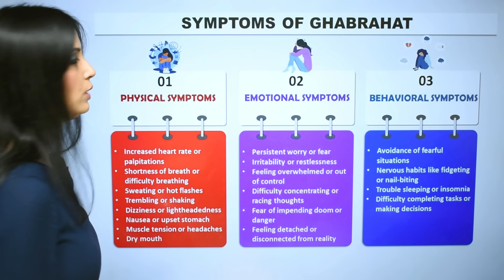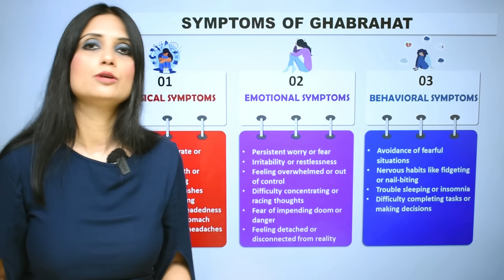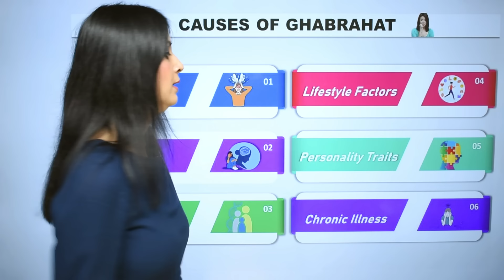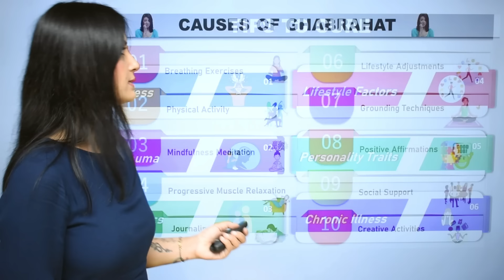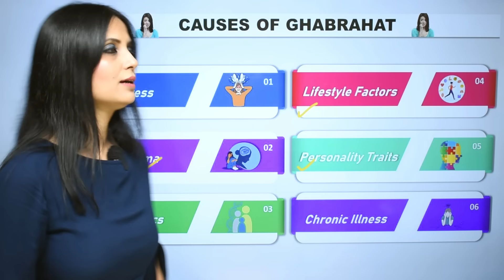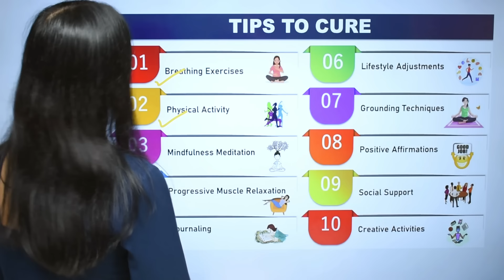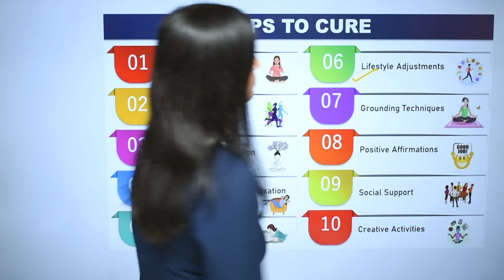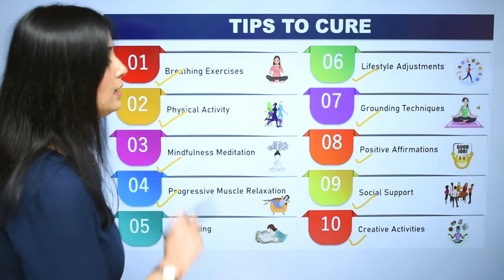Ghabrahat Ka Kya ilaaj Hai l Ghabrahat Ko Kaise Thik Kare l Ghabrahat Kaise Roke l Dr Kashika Jain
Ghabrahat Ka Kya ilaaj Hai l Ghabrahat Ko Kaise Thik Kare l Ghabrahat Kaise Roke

Dear Viewer!
Welcome to our latest video with renowned clinical psychologist Dr. Kashika Jain! 🌟
In this episode, Dr. Jain explores the topic of "ghabrahat" (anxiety) and provides expert advice on how to manage it effectively. Learn about "Ghabrahat Ka Kya Ilaaj Hai," discover practical steps for "Ghabrahat Ko Kaise Thik Kare," and find out "Ghabrahat Kaise Roke" to regain control of your mental well-being. Dr. Jain’s insightful guidance will help you understand and overcome anxiety with confidence.

If you want to connect with Dr Kashika, Join her now:
In this video following queries are solved:-
ghabrahat ko kaise khatam kare,
ghabrahat ko kaise roke,
ghabrahat ko kaise sahi karen,
ghabrahat ko kaise shant karen,
ghabrahat ko kaise theek karen,
ghabrahat ko kaise thik kare,
ghabrahat se bachne ka tarika,
ghabrahat se bachne ke upay,
ghabrahat se chutkara,
ghabrahat se kaise bache,
ghabrahat se kaise chutkara paye,
ghabrahat ka kya ilaaj hai,
ghabrahat kaise roke,
ghabrahat kaise sahi hoti hai,
ghabrahat kaise theek karen,
ghabrahat kaise thik hoga,
ghabrahat ki
Timestamp:-
00:00 Introduction of Ghabrahat
01:32 Symptoms of Ghabrahat
03:35 Causes of Ghabrahat
15:31 Treatment of Ghabrahat
Viewers who choose to apply concepts or ideas from this video do so at their own risk and take full responsibility for their actions. It is crucial for viewers to conduct their own research and form their own opinions before making any decisions based on the information presented here.
The material in this video is not a substitute for professional advice from trained experts in fields such as finance, medicine, psychology, or law. Individuals should consult with their healthcare professionals, such as psychologists, counselors, therapists, psychiatrists, or mental health workers, before making any healthcare decisions.
The information provided in this video does not replace a thorough evaluation, diagnosis, or advice from a qualified doctor or psychologist. This video makes no warranties regarding content accuracy or any other implied or explicit purposes.
Dr. Kashika Jain does not accept liability for any content on this video or for any direct, indirect, punitive, special, incidental, or consequential damages resulting directly or indirectly from actions taken based on the information presented in this video, which is provided "as is" and without warranties.
This video is not intended to spread rumors or offend or hurt the sentiments of any religion, community, or individual, nor does it aim to bring disrepute to any person, living or deceased. We sincerely apologize for any unintended hurt caused by this video.